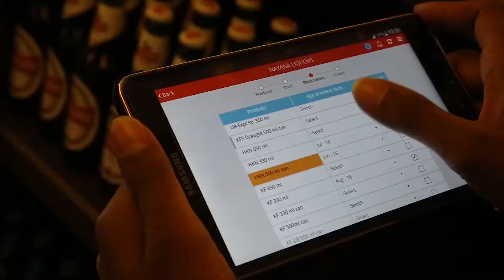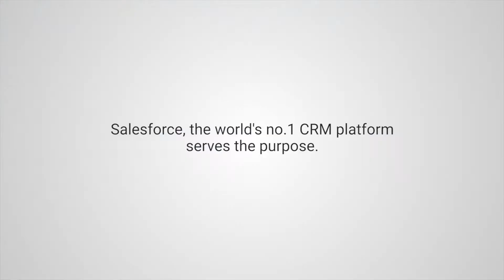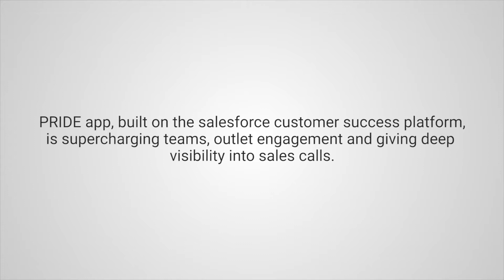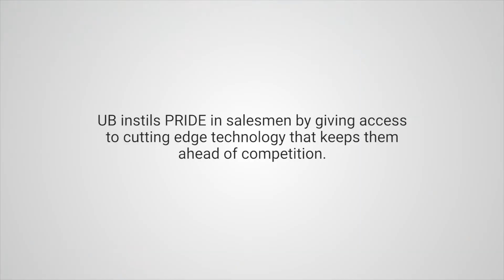Customer Testimonial - United Breweries [Beverage] [Salesforce Platinum]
Marlabs helps companies adopt digital transformation using Digital360 - a comprehensive digital framework comprising of Digital Product Engineering, Digital Automation, Enterprise Analytics, Cloud, Digital Security and User Experience; delivering a next-generation Digital Customer Experience.

Marlabs’ digital life-cycle model delivers rapid innovation using prototyping, co-creation, concept-to-completion and rapid deployment.

Marlabs’ innovation labs, “marlabs .next” incubates cutting-edge technologies like Intent-Intelligence, AI, IoT, IoP, Blockchain and Hyper-Personalization.